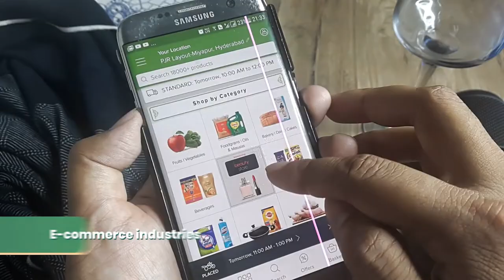Indian Institute of Sustainability | Corporate Film | Gujarat University I Decode Mediacom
Indian Institute of Sustainability offers the world's first MBA degree program in Agripreneurship and value chain management in collaboration with renowned foreign universities. The institute operates at the Gujarat University Campus.

Here are some glimpses of the institute.